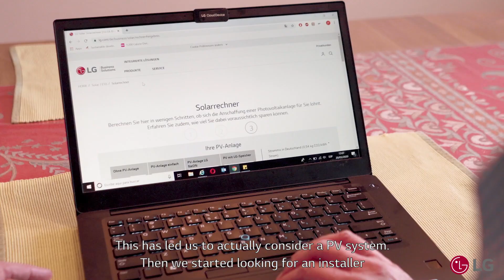LG Solar Stories: Germany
Follow the story of this lovely family in the north of Germany and step towards energy-independence thanks to LG Solar panels.